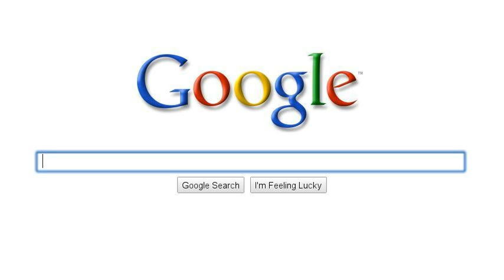Rhythm and Vines Google Search Story - Do Epic shit or go find it...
Leave it to the rockstars, they would be nothing without the crowd anyway :p  Seeya at R&V!